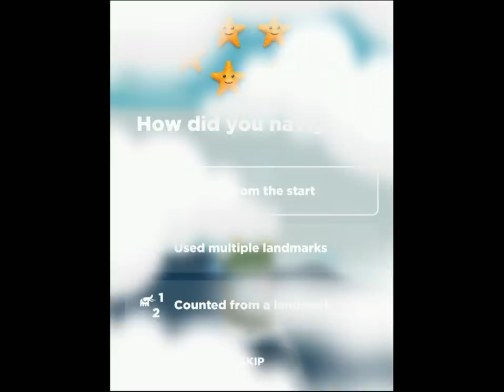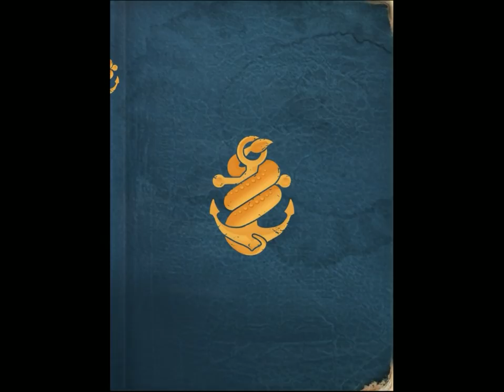Sea Hero Quest (by GLITCHERS LTD) - iOS/Android - HD Gameplay Trailer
Sea Hero Quest by GLITCHERS LTD (iOS/Android)

"It’s not just a game, it’s a quest to help scientists fight dementia!”

It sounds too good to be true but this really is a game, where simply by having loads of fun chasing creatures around magical seas and swamps, you can help to fight a disease that currently affects 45 million people worldwide.

In fact playing SEA HERO QUEST for just 2 minutes will generate the equivalent of 5 hours of lab-based research data.

Created by GLITCHERS, presented by Deutsche Telekom and supported by scientists from University College London and University of East Anglia and the lovely people at Alzheimer’s Research, SEA HERO QUEST is an epic culmination of science and gameplay that will change the way dementia research is done forever.

One of the first symptoms of dementia is loss of navigational skills. Doctors cannot differentiate between getting lost caused by disease and getting lost caused by natural ageing because a benchmark of “normal” does not exist.

Until now … because as you play, your navigational data is tracked anonymously, stored securely and combined with every other player from around the globe, to create the world’s largest crowd sourced data set benchmarking human spatial navigation. This incredible resource will eventually lead to the development of new diagnosis tools and treatments for dementia.

Navigate Arctic Rivers, Golden Shores, Mystic Marshes, Kano Reefs and High Roller storms, collect memories in your journal and chase magical creatures like Adorabella, Galleo and Octopoid. Collect as many starfish as possible and use them to customise your boat with a new lick of paint, a host of flags and much more!

Deutsche Telekom believes that life is for sharing, that’s why they are presenting SEA HERO QUEST – a game to help scientists fight dementia and work towards a future where memories are shared not lost before their time.

Join the Quest and be a real-life hero.

Sea Hero Quest does not access, store or submit any HealthKit related data. Sea Hero Quest uses ResearchKit to ask optional scientific questions for further helping the research.

N/A